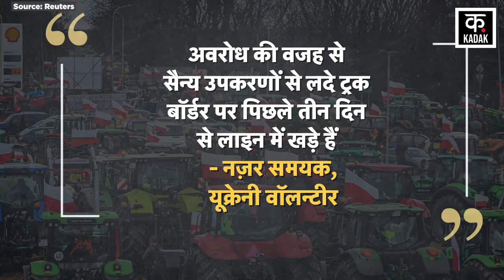Russia Ukraine War: Poland Farmers Protest से Zelensky पर आई बड़ी आफ़त| Putin | Biden| Moscow